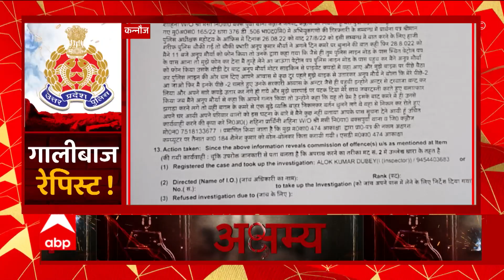Kannauj News: रेप के आरोपी दारोगा को कौन बचा रहा, पीड़िता ने ABP Ganga को बताई पूरी सच्चाई!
कन्नौज पुलिस के दारोगा को जेल भेज दिया गया है. महिला से रेप का आरोप है. लेकिन पुलिस आरोपी दारोगा को बचाने में कोई कसर नहीं छोड़ रही है. वहीं, रेप पीड़िता ने ABP ganga को जो बताया है वह सुनकर आपके भी होश उड़ जाएंगे!